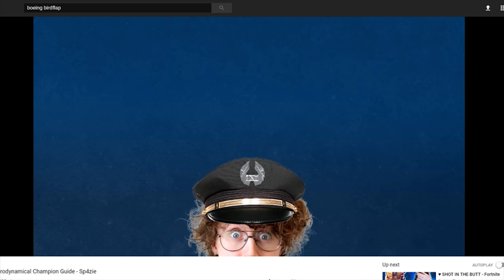♥ PILOT PLAYS FORTNITE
In a desperate attempt to stay relevant, I let my friend Dr.Disr.. Err.. I mean renowned Captain Sven Åkesson take over the stream for an hour. I will never allow it again.
Live every Tuesday from 4PM CET ▲